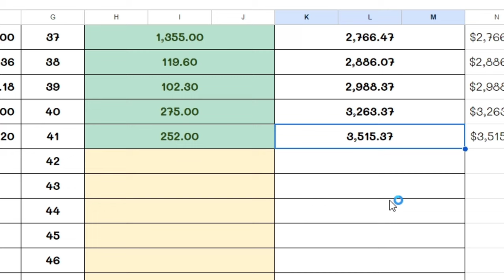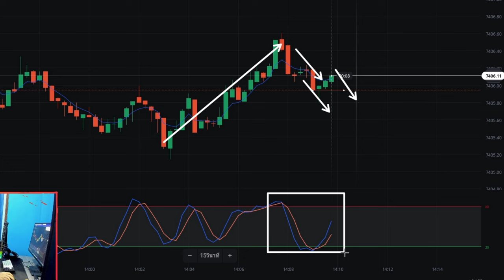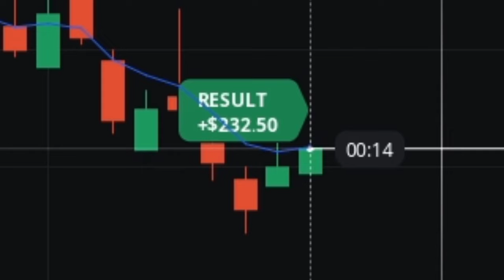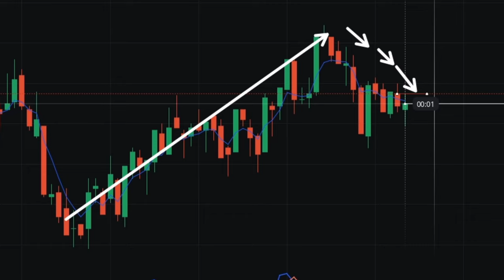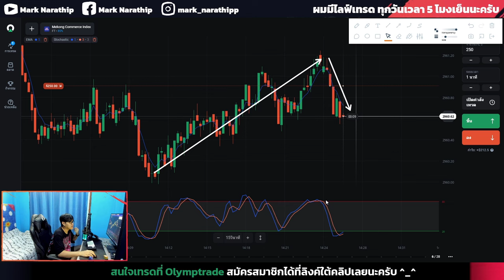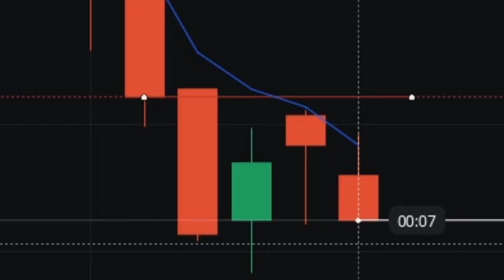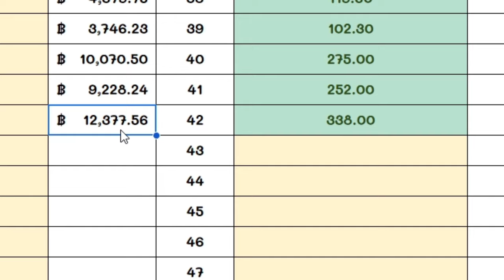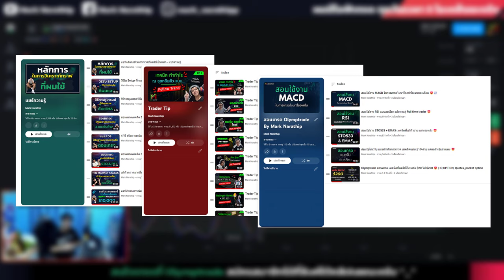Olymptrade ผมเทรดด้วย STO533 กำไร +$300 ตามเป้าหมาย 😍 | IQ OPTION, Quotex, pocket option